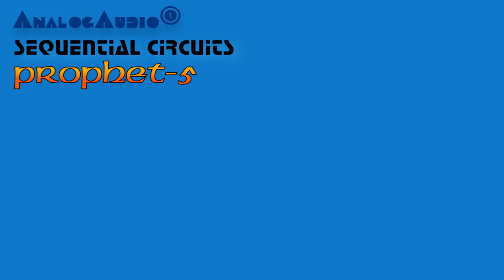SEQUENTIAL CIRCUITS PROPHET-5 (REV3) Analog Synthesizer | HD DEMO | NEW PATCHES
You can buy these patches - read the description for further details (scroll down).

Synthesizer demo of the classic analog synthesizer SCI Prophet-5 rev. 3 from 1984. In this movie I play some of my own sounds - on some sounds I used a bit delay (Korg SDD-3000) and reverb effects   (Yamaha SPX900).

THE SOUNDS IN THIS MOVIE:

AnalogAudio1 is proud to present the professional "ANALOGAUDIO1 PROPHET-5 SOUNDSET"  including 40 top notch patches (sounds) for your vintage Prophet-5 synthesizer (not for the new Prophet-5 REV4!). This soundset delivers all kinds of pads, fat basses, fat leads and FX (in one word: everything you hear in the video and more). The bank comes as wav audio file for the tape interface of your Prophet-5. You can load it into every (original vintage hardware) Prophet-5 wich features the tape interface.

If you have a new Prophet-5 REV, check out my soundset for it:

As an experienced synth player, programmer and composer I created these patches for professional use. Included is a patch list (PDF), which helps you find the right sound quickly.

The "ANALOGAUDIO1 PROPHET-5 SOUNDSET" costs 20 Euros, payment is via Paypal. If you want to buy it, send a message to

IMPORTANT: NOW KEEP AN EYE ON YOUR SPAM/JUNK FOLDER! I answer within 12 hours.

Buying this soundset you purchase the right to use these sounds in your music, releases and gigs. Of course you can also modify the patches if needed - it's finally for your music and creativity.  Other use is not allowed - such as sharing, reselling, making sample packs, including them in commercial patch collections etc.

ANALOGAUDIO1 patches are available for the following synths (link to the YouTube Playlist):